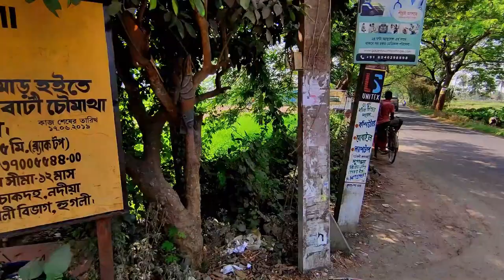কেদারনগর গ্রাম । নদীর নিচে কবর | নদীর ওপর দিয়ে আমরা হাঁটলাম | Walking Insane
Hooghly Imambara Tour vlog l Near Bandel Church l One Day tour near Kolkata | Walking Insane

Srivalli | Pushpa | Flute Cover By Divyansh Shrivstava | Allu Arjun, Rashmika Mandanna | Javed Ali
Flute :  B Middle
Song : Srivalli
Flute - Divyansh Shrivastava
Rearranged, Mix & Mastered By Divyvesh Mandal
Studio - M Digitals
Video by : Pawan Soni
Editing: Little Creation Production { Divyansh Shrivastava }

SRIVALLI | Rajesh Cherthala | Flute Cover Song | PUSHPA | Allu Arjun | Devi Sri Prasad
Programming. Anantharaman Anil
Percussion. Bineesh Balan
Mix and Mastering. Kiran Lal . NHQ
Producer. Raji Rajesh
DOP   Anil Vijay
Edit. Sunesh Sebastian
DI   Mendos Antony
Asst DOP.  Ashbin Ambrose, Roni.

Song Name: Srivalli
Singer: Sid Sriram
Lyrics: Chandrabose